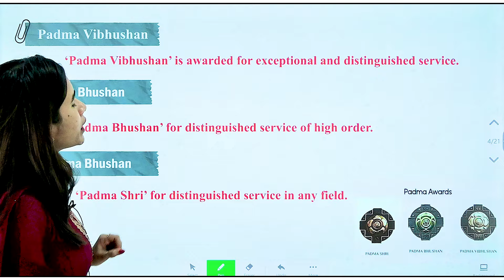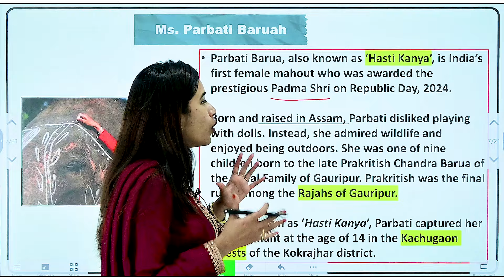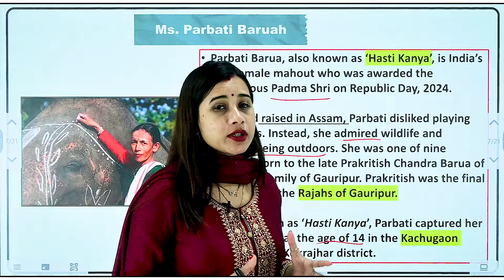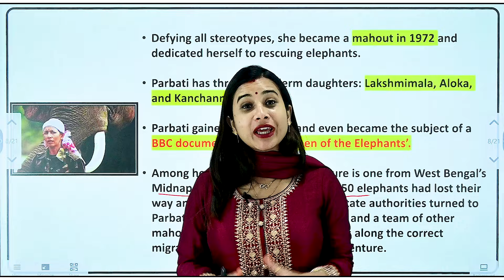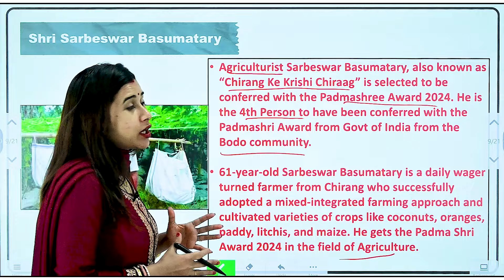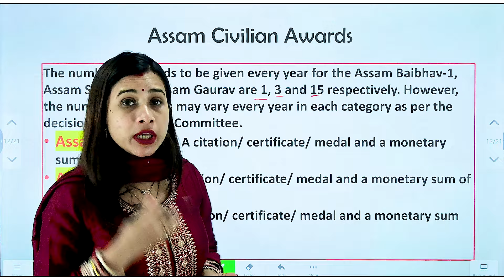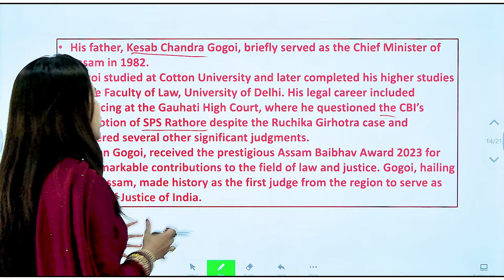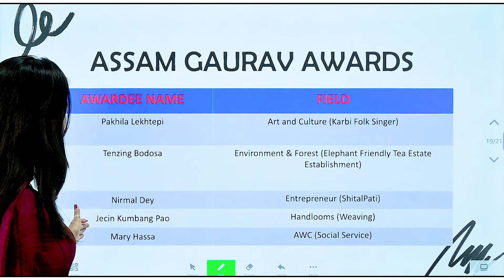Assam And Padma Awards | 2024 | Assam Related | ADRE APSC SI State Govt.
Address: Nabagrah Road, Silpukhuri, Guwahati-781003